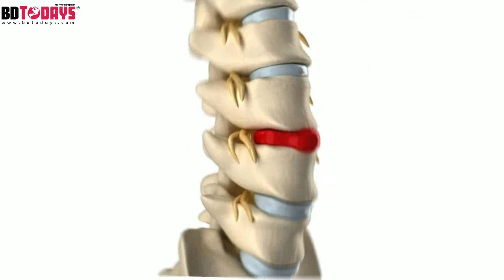পিএলআইডি রোগী সুস্থ হলেন যে চিকিৎসায় || Advanced Rehabilitation Treatment